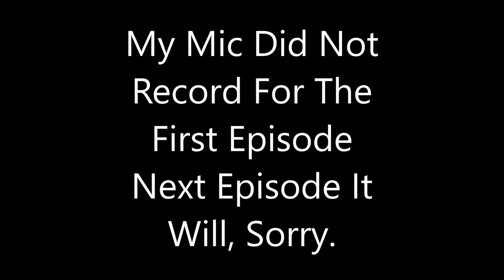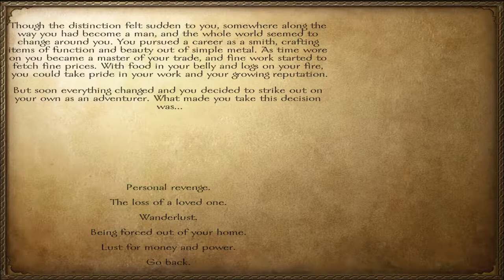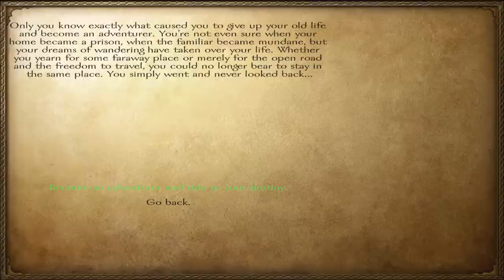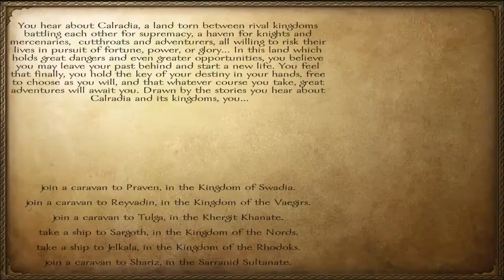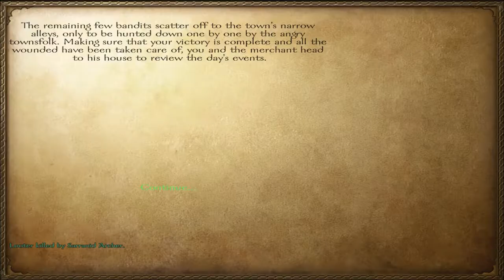M&B Warband | Episode 1 | Native | Stupid Mic & Lots Of Bandits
Became my channel where i just watch videos :D. Also hope you enjoy. My mic will be fixed next episode i forgot to set up my mic. Its been a long time sence i recorded.